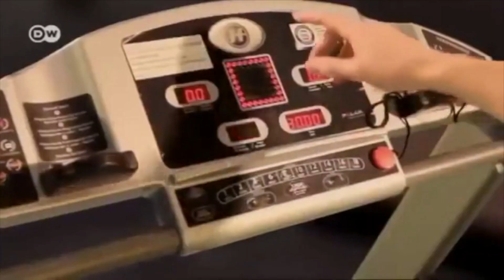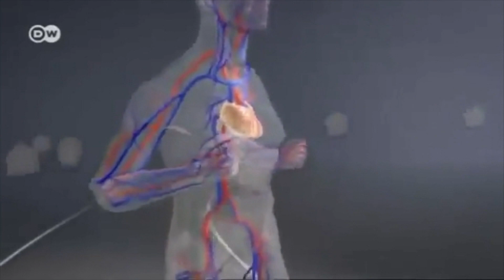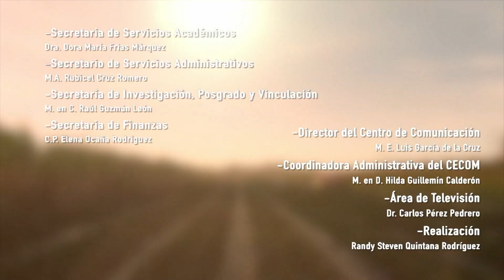EL CUIDADO DE LA VIDA : ACTIVIDAD FISICA